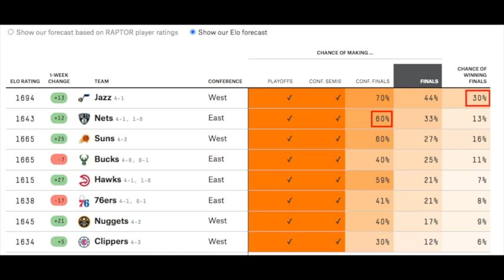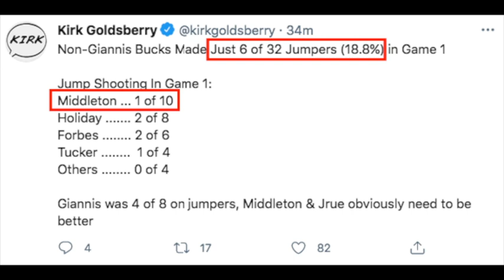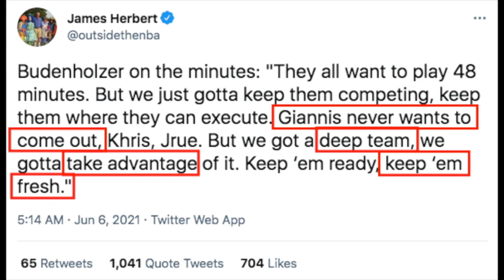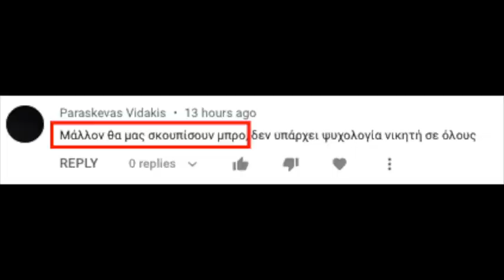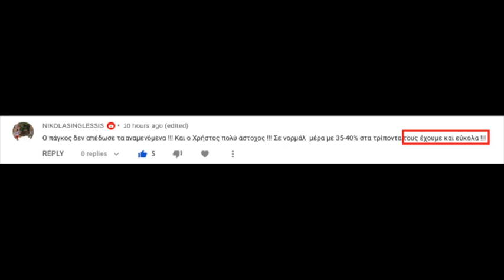ΦΤΕ 593 - ECSF G2 Preview MIL@BRK 2021 NBA Playoffs Μιλγουόκι Μπακς Μπρούκλιν Νετς Bucks Nets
Μιλάμε για το δεύτερο ματς των Μιλγουόκι Μπακς με τους Μπρούκλιν Νετς για τους ημιτελικούς των πλέι οφ της Ανατολής του ΝΒΑ.

ΦΤΕ videos include material for illustration/example purposes from:
- NBA.com
- Basketball-Reference.com
- FiveThirtyEight.com
- popcornmachine.net
- ESPN.com